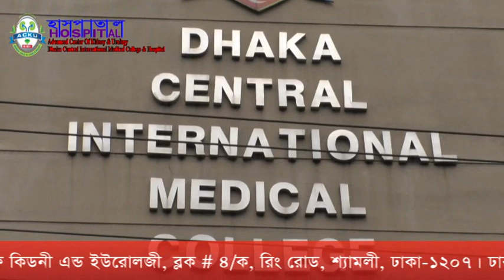Treatment for enlarged prostate।Prof.Prof. Dr. Md. Shohrab Hossain।হাসপাতাল